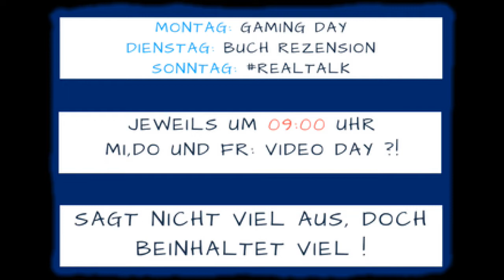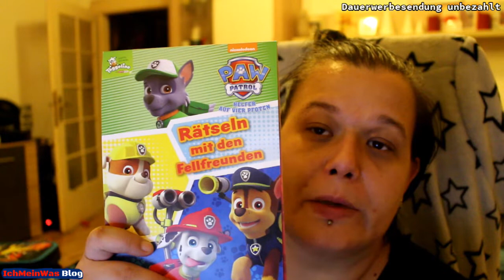Der Schulsachen einkauf ... Haul ★IchMeinWas Blog★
(Werbung//unbezahlt//Markennennung)

Der Schulsachen einkauf ... Haul

In diesen Video seht ihr was ich alles an Schulsachen gekauft habe und wieviel es ausgemacht hat. Demnächst gibt es dann auch zwei Hauls wo ich euch zeige welches Gewand ich gekauft habe.
► Discord Channel von Yuber ★ Star ◄

★Schneideprogramm: Cyberlink PowerDirection 16 Ultimate
★Camera: Canon 700 D + IPhone X

★★ Gaming Aufnahme: OBS Studio ★★